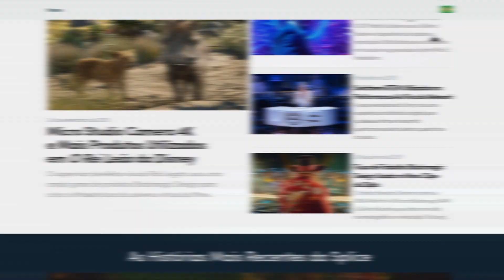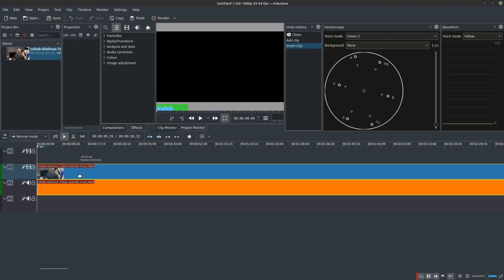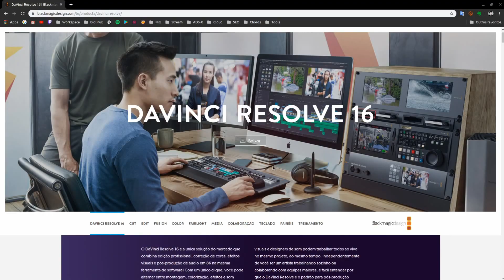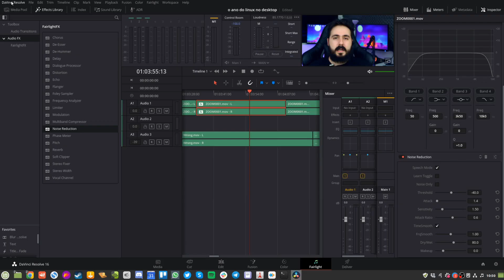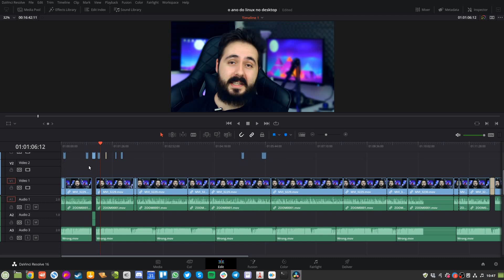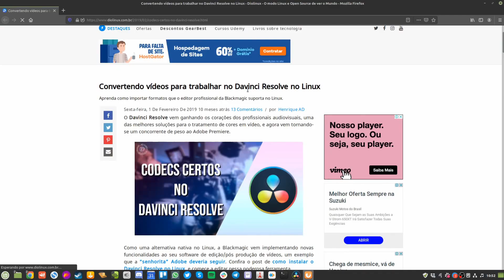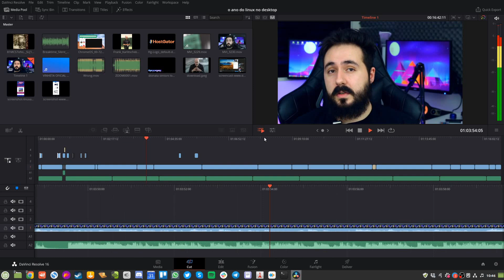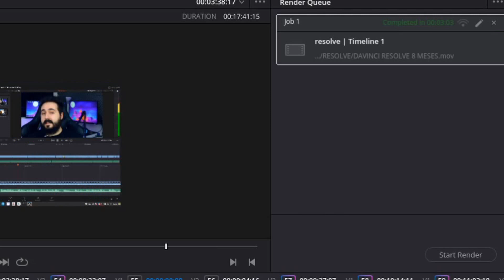8 Meses depois - DaVinci Resolve - Valeu a pena migrar?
No início do ano eu migrei o meu workflow de edição de vídeo para a solução da Black Magic, o DaVinci Resolve, usando ele para a produção do canal aqui no YouTube, em sua versão grátis, utilizando o software em sua versão de Linux. Hoje você verá os prós e contras que eu encontrei em mais de 8 meses utilizando o Resolve.